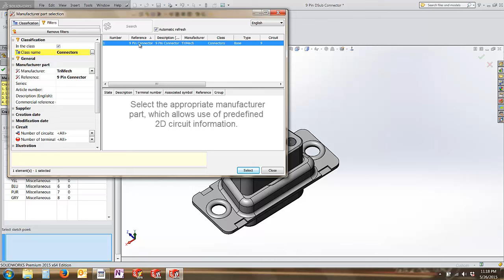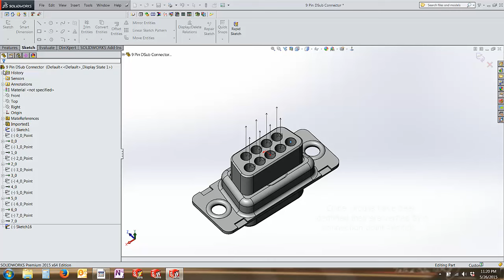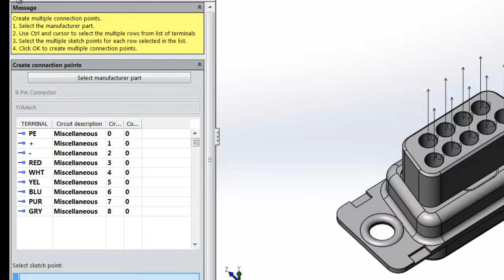Video Tech Tip: Defining Electrical 3D Model Circuitry in SOLIDWORKS Electrical 3D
Converting 3D models into electrical components can be carried out easily in SOLIDWORKS Electrical.  Check out this video and bring your skills in SOLIDWORKS to the next level!